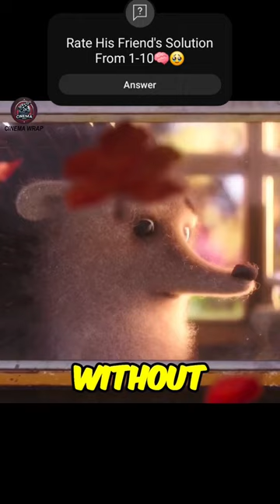This Porcupine Is Lucky He Got Smart Friends🤗🥹